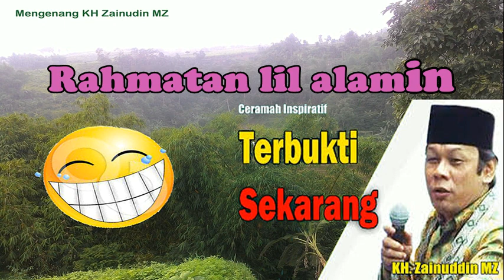Musuh jangan di cari ketemu jangan lari Ceramah KH Zainudin MZ lucu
Ceramah KH Zainudin MZ yang di selingi candaan yang membuat pendengar tidak merasa bosan
Semoga bermanfaat

# Ceramah KH Zainudin Mz
# Pendidikan